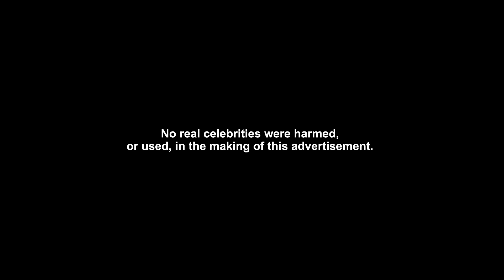Incredibly Crunchy Cheesecake - Lookalikes